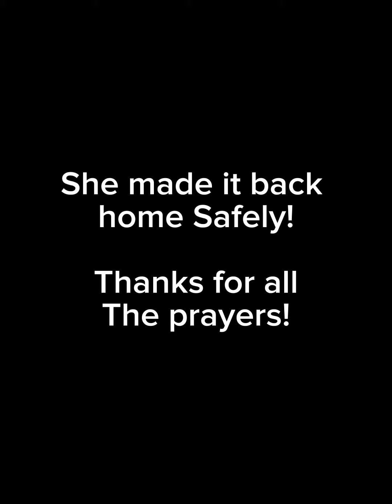Brittany’s trip to Florida!!!!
Pics and videos of Brittany’s trip to Florida to visit her cousin.